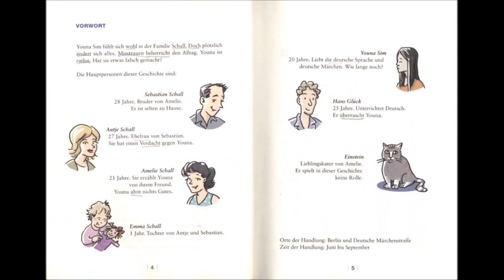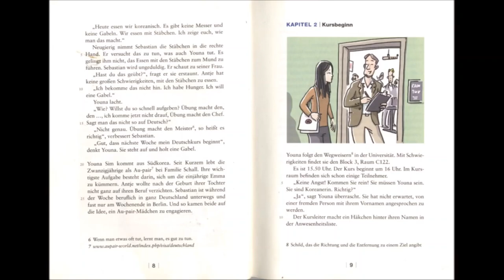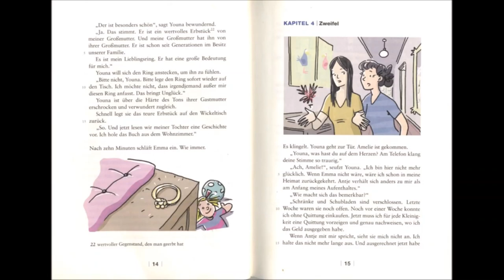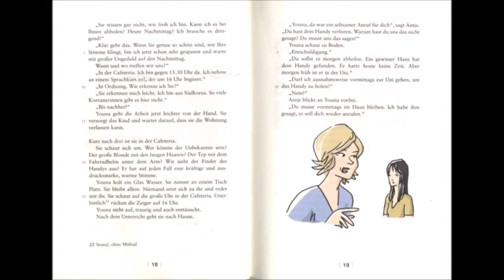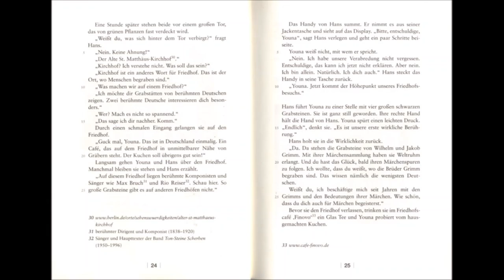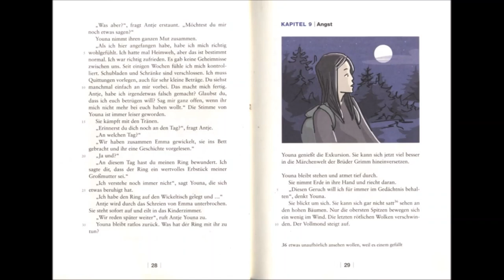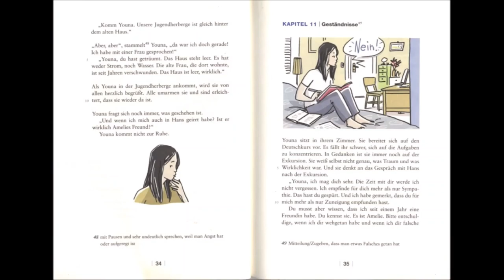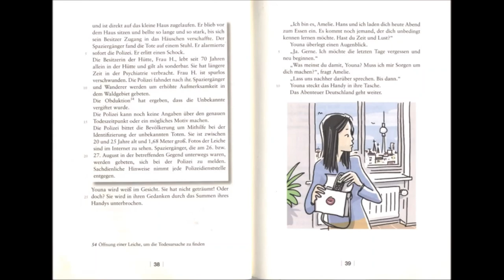A2 - Geschichte auf Deutsch - Easy German Audio Stories #15 Hörspiel für niveau A2 German Stories A2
Ein deutsches Hörspiel für niveau A2 -

Geschichte auf Deutsch - hören und lesen
A German story for level A2

Learn German with Stories - Stories to expand your vocabulary